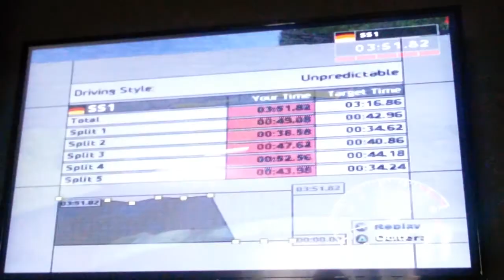PS2 WRC4 Renault Clio Germany SS1 Bosenberg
Mandulaműtétem volt. Szervízben a PS4 is. És mivel már több mint egy évtizede vagyok Sony párti ezért a múltból is vannak konzoljaim játékokkal együtt! ;) A közeljövőben mindegyikből mutatok egy kicsit. De lehet hogy többet is. Mellesleg szomorúan tapasztalom azt hogy a jelenlegi közelmúltban kiadott WRC sorozatok szarok és ezt sokan hangoztatják is. Nem kérdés hogy miért imádom a régebbi részeket, ráadásul közel is állnak hozzám. :)